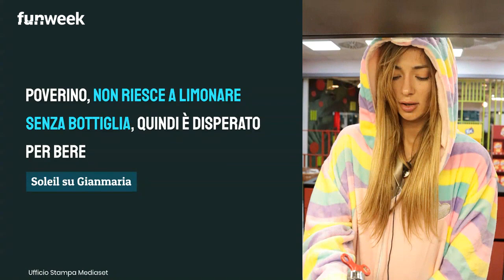GF Vip, lite tra Gianmaria e Soleil per una bottiglia di vino: Alex interviene e...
Litigio surreale al GF Vip: Soleil e Gianmaria hanno discusso per una bottiglia di vino che l’ex corteggiatrice non voleva assolutamente aprire. Ecco cosa è successo.

LEGGI ANCHE:--  GF Vip, Soleil bestemmia nella notte? Filippo Nardi attacca la concorrente e scrive alla produzione. Rischia di uscire?